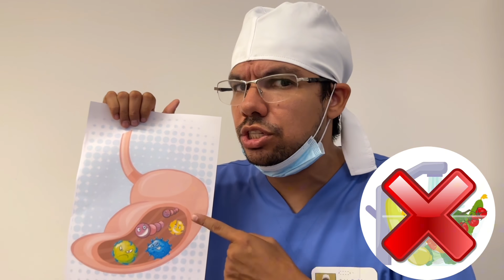Manu aprende a importância de lavar as mãos e os alimentos antes de comer